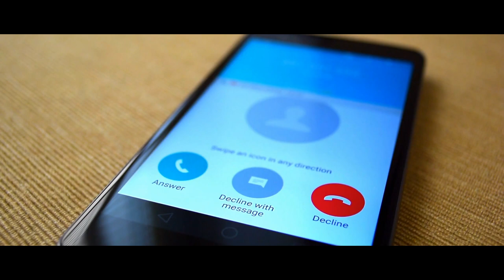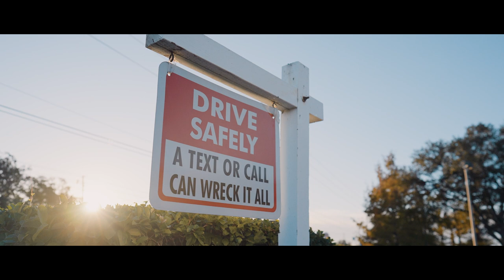DWK Legal is Dedicated to our Clients | Hear Chad's Story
Dellecker, Wilson, King, McKenna, Ruffier & Sos LLP provides trusted legal representation with expertise and resources dedicated to our clients. Take a look at our firm.